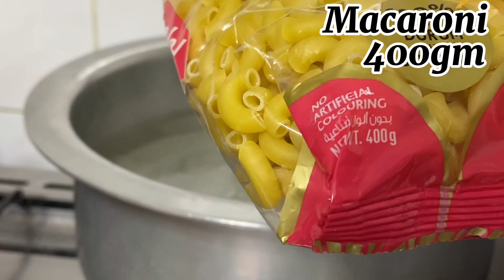How To Make Chicken Macaroni|Quick and Delicious Macaroni Recipe|Chicken and Vegetable Macaroni